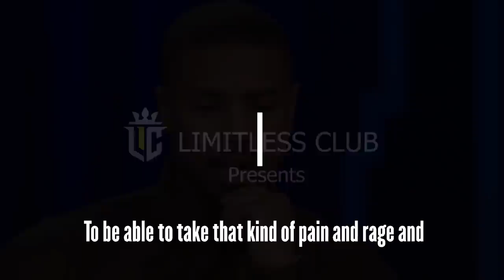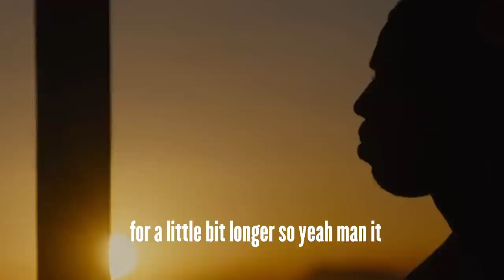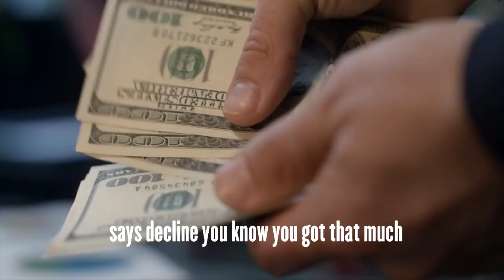Do What it Takes | Michael B Jordan - Rise to Fame Story (Motivational Video on Success & Struggle)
This video is made for Michael B Jordan fans, and for all the students, athletes, entrepreneurs, and everybody else trying to make it in this world  that there is struggle in success. He shares his secrets and what he had to do to get to the point he's at right now. Listening to this should give you a sense and inspire you to develop your mindset to being more discipline and doing whatever it takes to accomplish your goals.

🎬SUGGESTED VIDEOS
Don't forget to watch 📽 My other videos. Please check them out :

Copyright info:
But I allow myself  to use them in order to help people in motivational form. If any owners would like me to remove the video I have no problem with that, just send me a letter